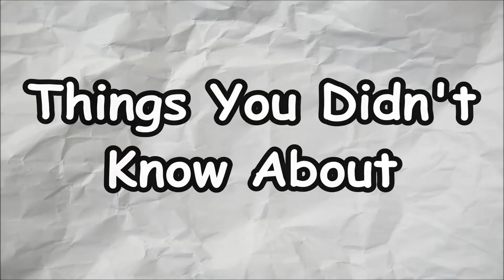Things You Didn't Know About Guardians Of The Galaxy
Here are some cool facts that you PROBABLY didn't about Guardians of the Galaxy, which includes history, fun facts, and general knowledge about the team.